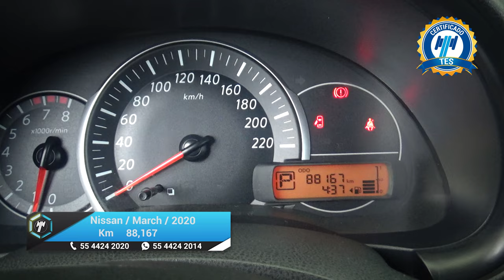Nissan / March / 2020 - 24425